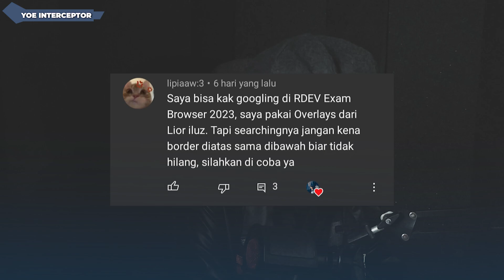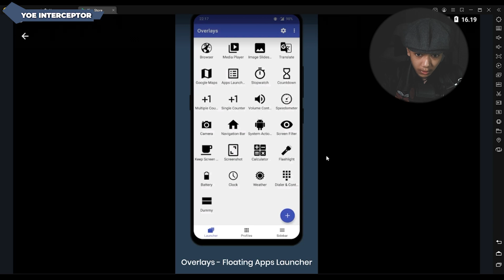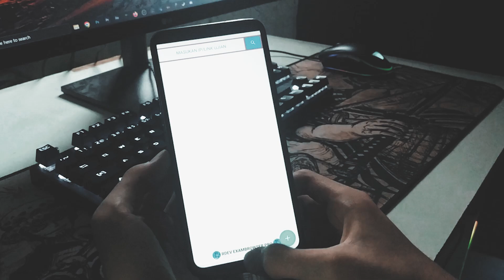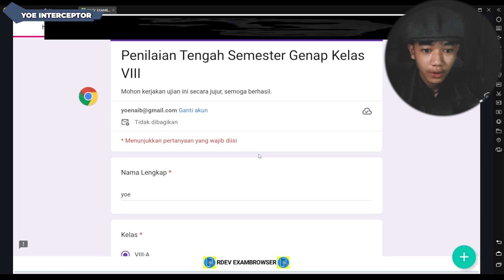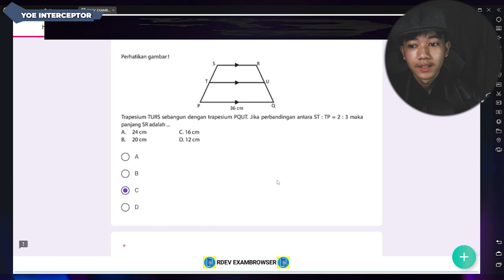Bongkar cara browsing di Exam Browser part 2 • Saya Tidak pintar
Saya Tidak Pintar adalah konten yang membahas hal-hal yang berkaitan dengan nilai-nilai terutama ujian para siswa.

di saya tidak pintar kali ini gw akan memberi tahu sebuah aplikasi rahasia yang bisa membuat kalian browsing di saat ujian di aplikasi ujian exam browser part 2 yang dimana ini aplikasi exam browser itu salah satu aplikasi ujian paling ketat.

Sosmed gue

Support anak gagal ini untuk jajan